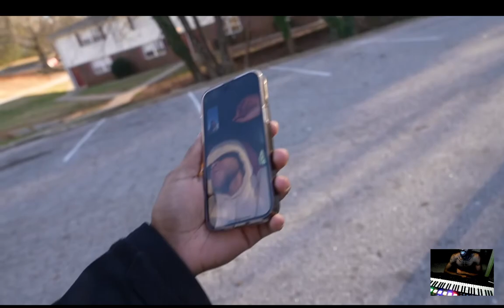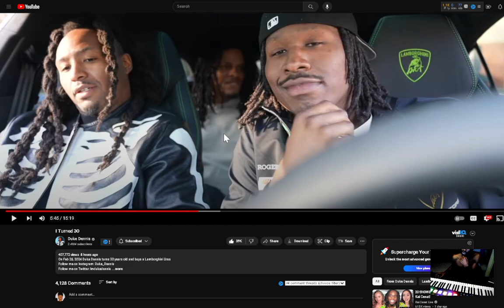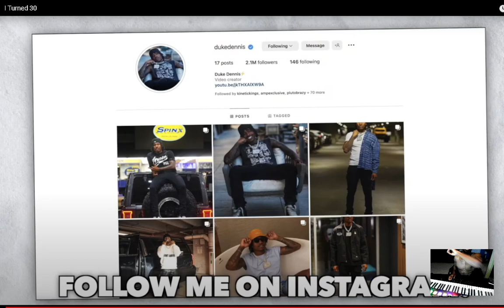Duke Dennis I Turned 30 reaction EianTheProducer Tv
reacting to Duke Dennis I Turned 30 reaction